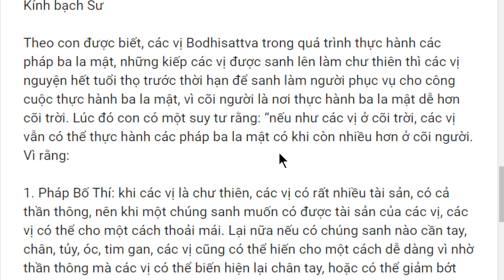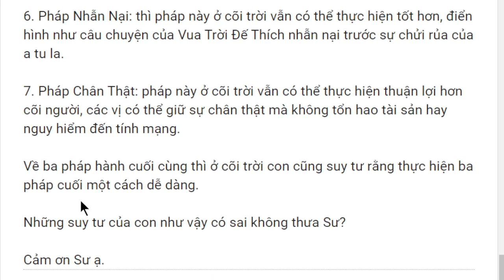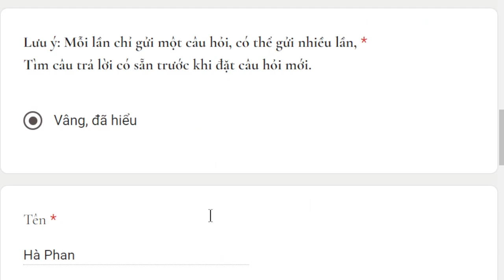1909. Tại sao bồ tát xuống cõi người để hành ba la mật?